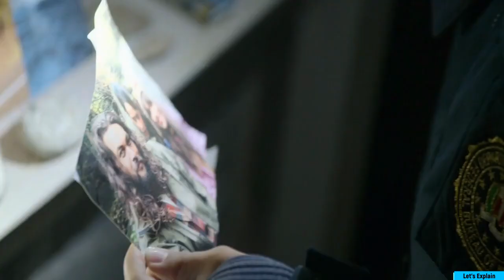sweet girl movie explained in hindi